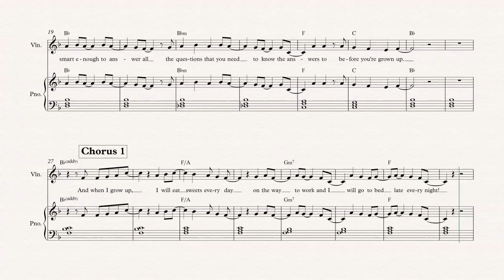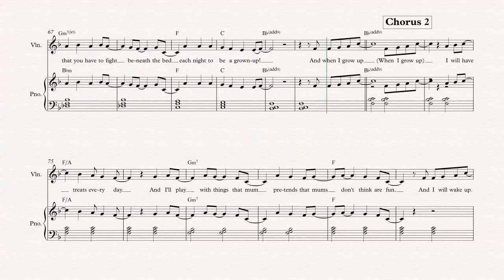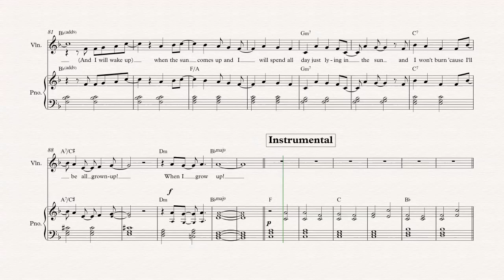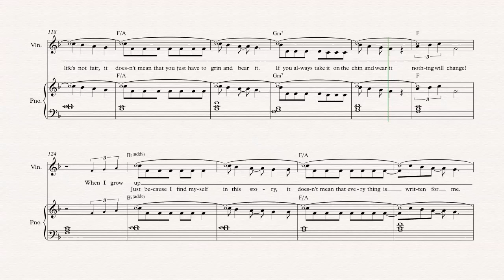Violin - When I Grow Up - Matilda the Musical - Sheet Music, Chords, & Vocals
Viola sheet music, chords, and vocals of When I Grow Up - Matilda the Musical

Learn to play When I Grow Up and play along!